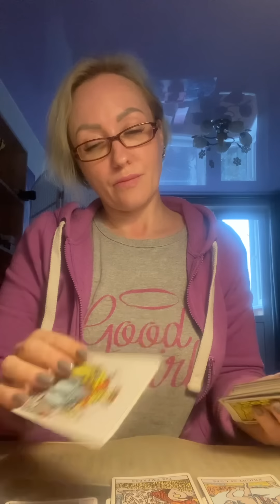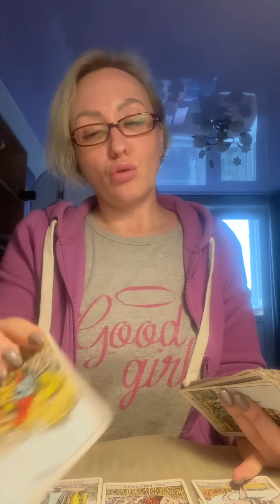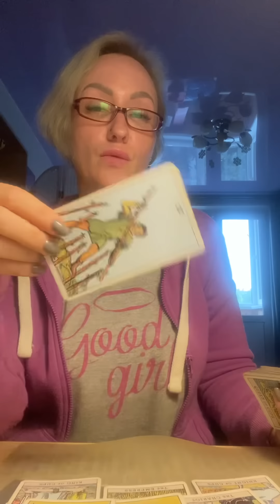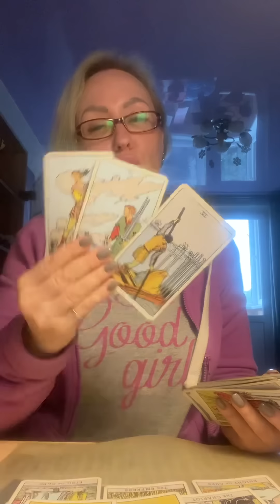Счастлив ли он без вас?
Личный расклад
Вопрос 500₽